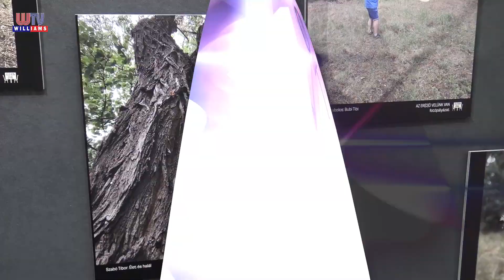2024 09 27 Ajánló Williams Híradó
01 TESTÜLETI ÜLÉS
Döntöttek az ócsai képviselők

02 KIÁLLÍTÁS                                                                                                        Kiserdő rejtett szépségeit bemutató képekből tartottak kiállítást Gyálon.
03 FELÚJÍTÁS
Üllőn a Pitypang óvodában a nyár folyamán az épület hőszigetelését és a vízszigetelés oldották meg, önkormányzati forrásból.

04 BÚCSÚ
Október elsejétől új munkakör és új kihívások várják Széplaki Krisztinát az üllői Közösségi Színtér vezetőjét.

05 VASADI ÓVODAKEZDÉS
87 fős gyermek-, és teljes dolgozói létszámmal kezdték az idei évet a vasadi óvodában.

06 ADOMÁNY
Jó állapotban lévő, szép iskolatáskákat, tanszereket, füzeteket, tornazsákokat, gyűjtöttek a vasadi általános iskolásoknak.

07 RunWayRun
12. alkalommal futottak a reptéren

08 SZÜRETI FELVONULÁS VASADON
50 fogat, 100 táncos és közel 1000 vendég volt a felvonuláson és bálon Vasadon

09 HÁTTÉR
Tóth Péterrel Üllő város október elsején hivatalba lépő polgármesterével beszélget Földvári Tibor műsorvezető

010 FESZTIVÁL
Idén is megrendezték a Vecsési Moto-Rock Fesztivált.